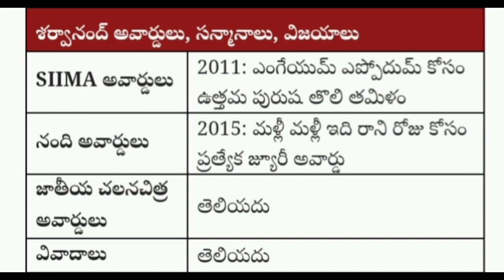hero sarvanand engagement photos....